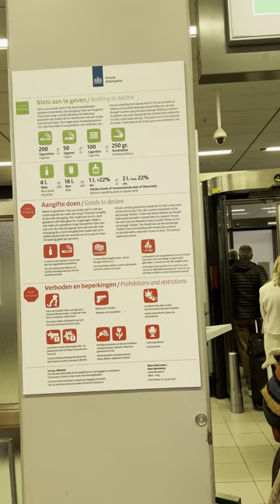Getting Out Of Amsterdam Airport, February 15, 2024 at 16:26